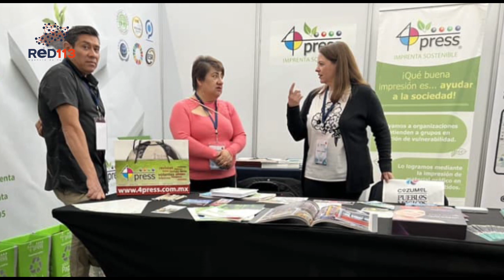Michoacán se consolida como destino de congresos tecnológicos: Sectur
Desde Morelia, Miguel Torruco Marqués inaugura el World Tourism Trends Summit

Morelia, Michoacán, 29 de noviembre de 2023.- El secretario de Turismo federal, Miguel Torruco Marqués, inauguró en Morelia el World Tourism Trends Summit (WTTS), foro dedicado al uso de la tecnología para promocionar los destinos turísticos bajo un enfoque diferente y con un potencial ilimitado.

El secretario de Turismo del estado, Roberto Monroy García, destacó que la digitalización es más una exigencia que una opción para competir en el mercado turístico, dado que en el mundo el número de usuarios de internet ha alcanzado la cifra de 5 mil 160 millones, es decir, el 64.4 por ciento de la población total, y en México, particularmente, se reportan 100 millones 600 mil, el 78.6 por ciento de la población, de acuerdo con el Digital 2023 Overview Report.

En tanto, la presidenta de la Federación de Empresarios Turísticos (Fetur), Margarita Carbajal Carmona, agradeció el apoyo brindado por el Gobierno de Michoacán para la realización de este evento y reconoció que busca ser la plataforma más relevante de México y Latinoamérica para dar a conocer las tendencias en tecnologías en el mundo. Señaló que el reto es lograr la independencia en la comercialización de los productos turísticos al utilizar la tecnología como un aliado para obtener mayores ingresos para los prestadores de servicios y agencias.

De igual forma, el subsecretario de Promoción Turística de la Sectur, Carlos Ávila Pedraza, agregó que este encuentro coincide en que los sectores privado y público buscan estar siempre en vanguardia y que se trabaje para que México continúe siendo uno de los principales líderes de turismo en el mundo y que Michoacán está convencido sobre la importancia de continuar implementando estrategias y actualizaciones en las acciones relacionadas con el uso de la tecnología, además dio la bienvenida a participantes de Aguascalientes, Guanajuato, Puebla, Querétaro, Mazatlán, Cozumel y Ciudad de México.